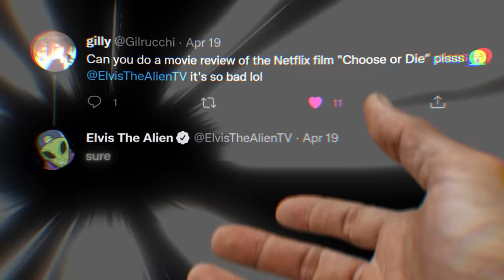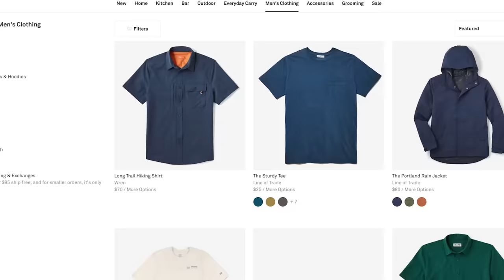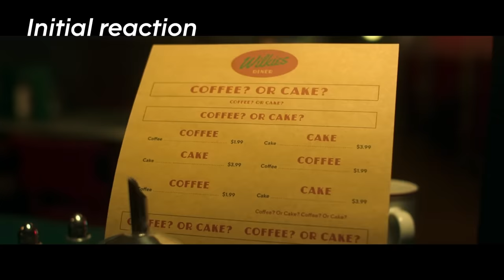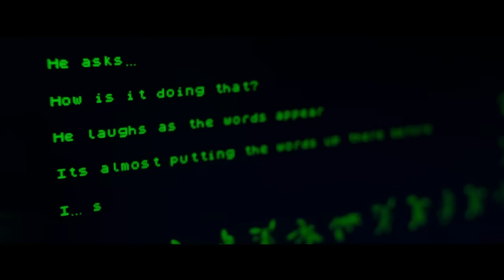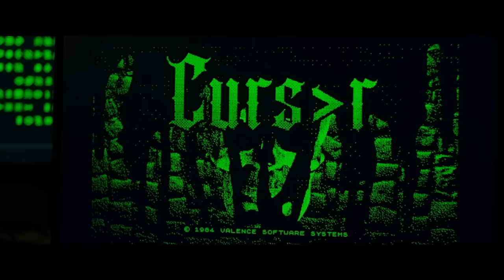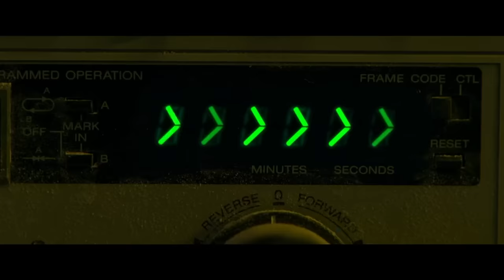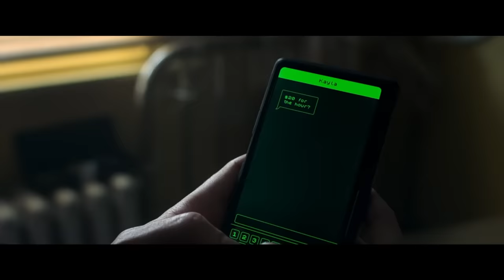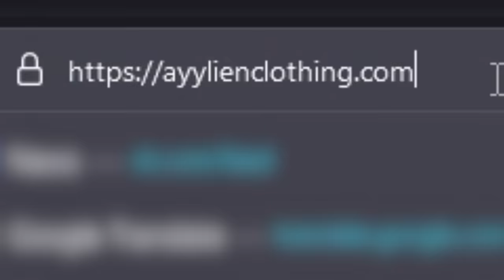CHOOSE OR DIE - A Very Dumb Netflix Horror Movie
box.

Intro - 0:00
Sponsored Segment - 2:57
Choose or Die - 4:21
Outro - 21:10